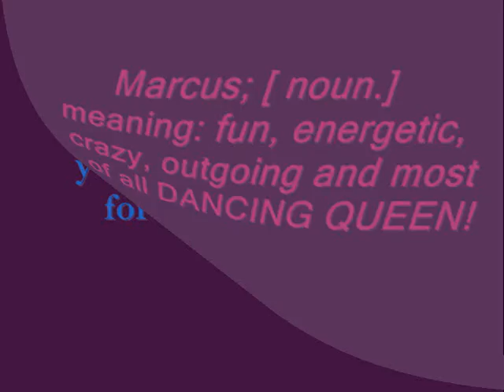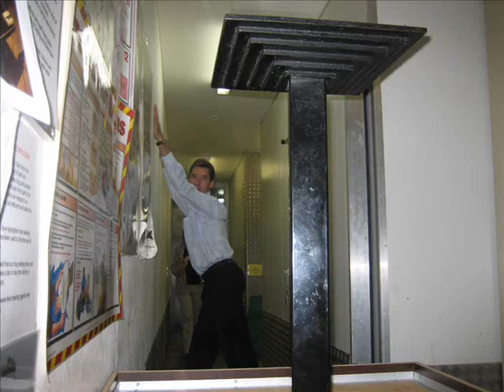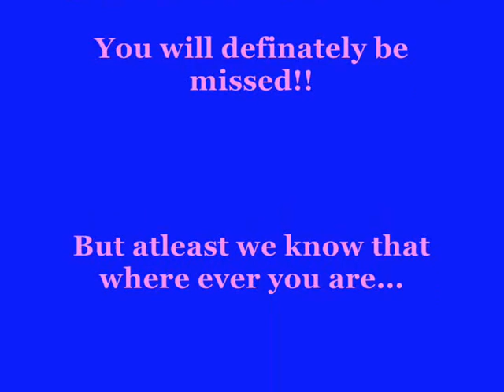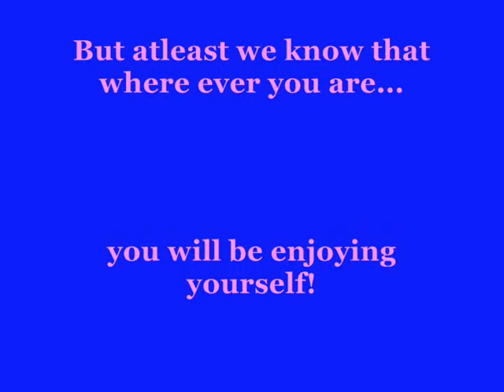MARCUS WHELAN TRIBUTE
work send off for marcus